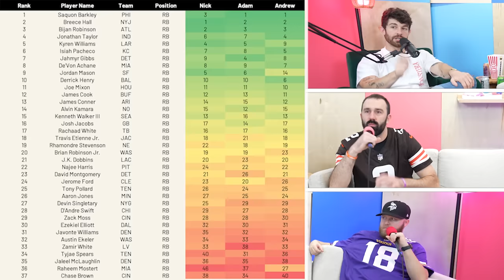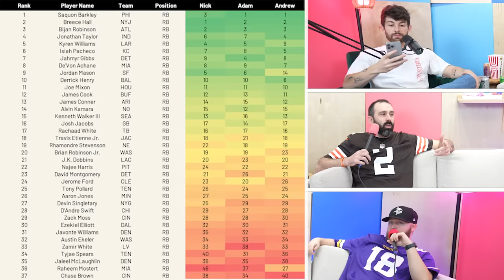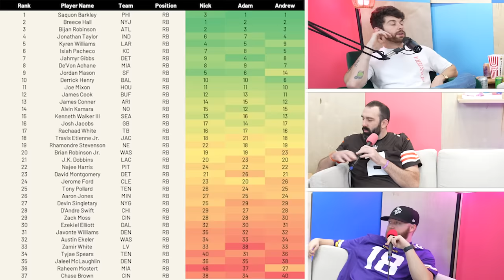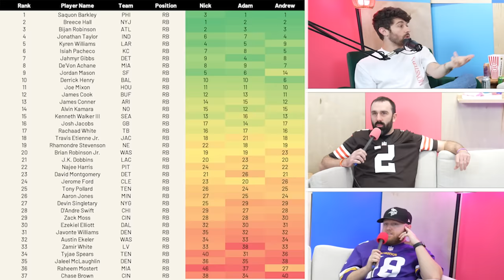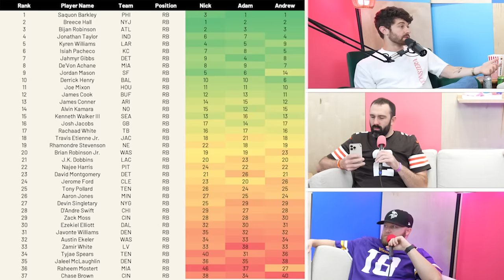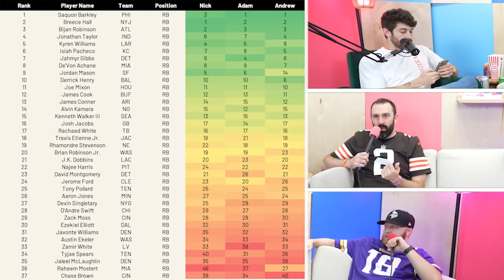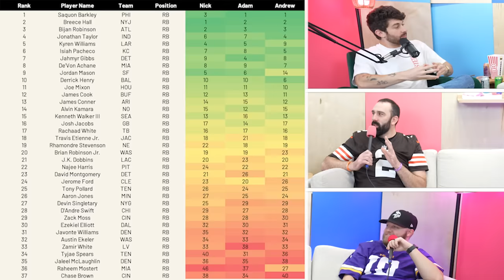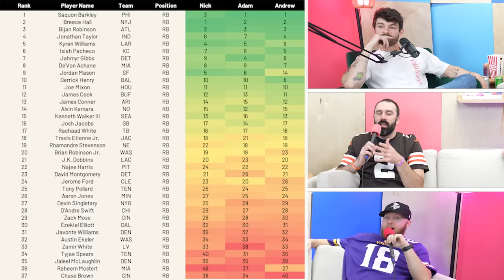Week 2 Running Back Rankings for Fantasy Football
0:00 - It’s rude to skip intros
1:52 - Jordan mason
6:51 - miami backfield
17:12 - derrick Henry
20:00 - rhamondre stevenson
23:42 - jk dobbins
27:01 - zack moss
28:30 - disappointments in week 1
33:26 - denver rbs
35:37 - deep cut rbs
43:24 - streaming qbs